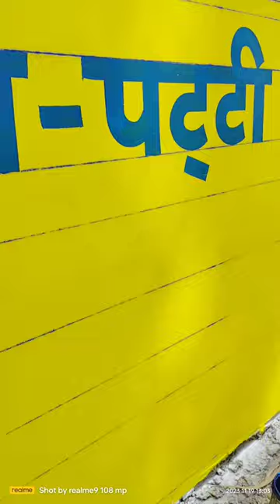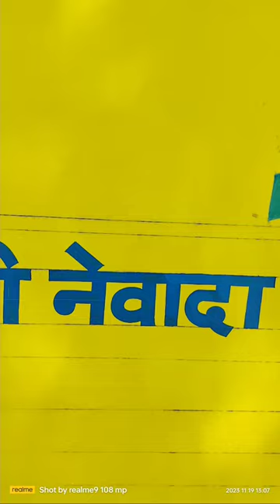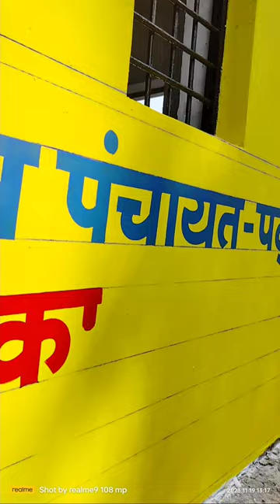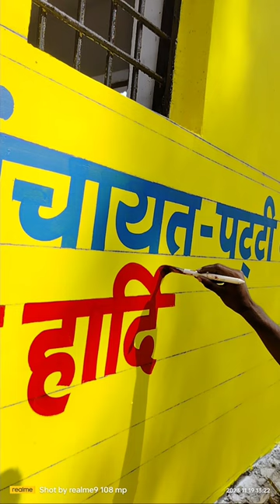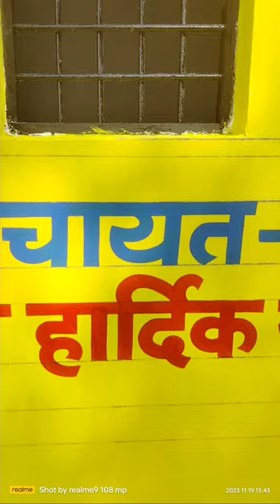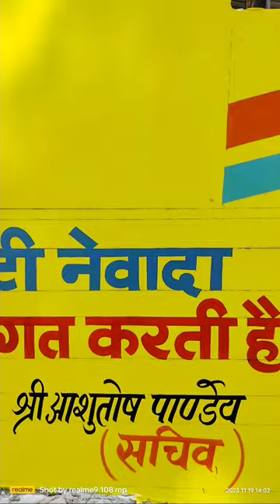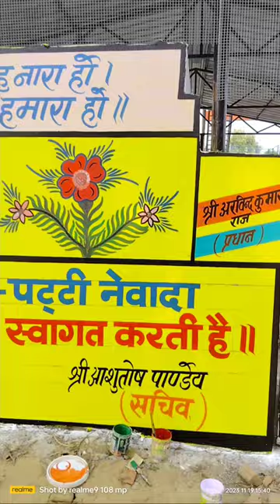brush se likhna sikhe/कूड़ादान वॉल पेंटिंग/wallpainting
एकीकृत ठोस अपशिष्ट प्रबंधन केंद्र वॉल पेंटिंग/कूड़ादान वॉल पेंटिंग/wallpainting
hello dosto is vedio me aap sabhi ko wall painting ka kaam dekhane ko milega ./

used material 👇👇
1. Brush ➡️ Flat brush  4,,6,8,10and 14 number
paint.   ➡️ water enamel paint and distemper

4. wall Size   ➡️ 10 ×12
5. Used colour➡️ Black, , white  ,Red and Blue green

Please 🙏🙏 support me hope you like my videos🤗
Wall painting writing Diwar par kaise likhewriting painting